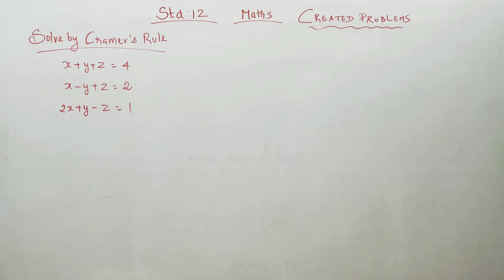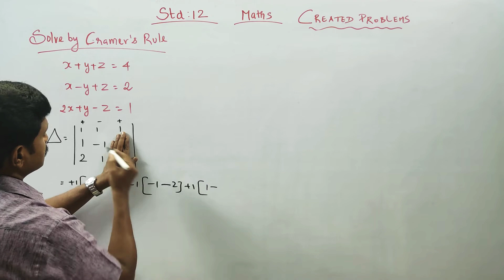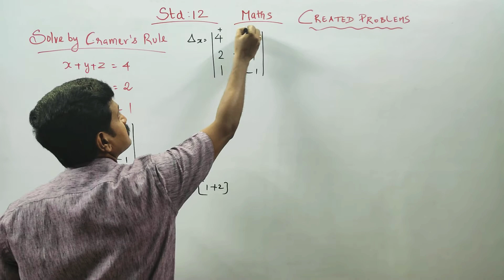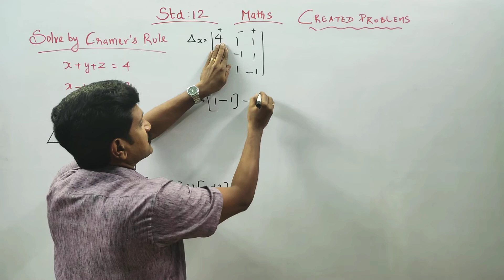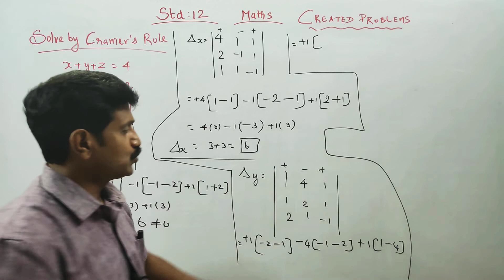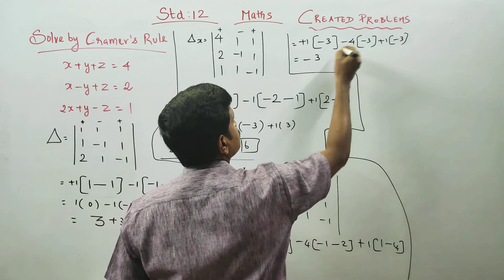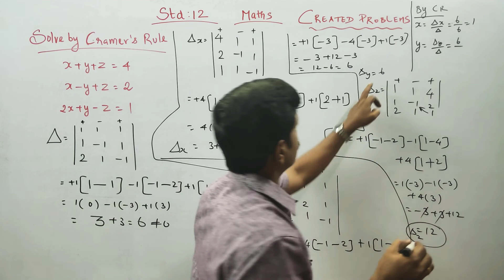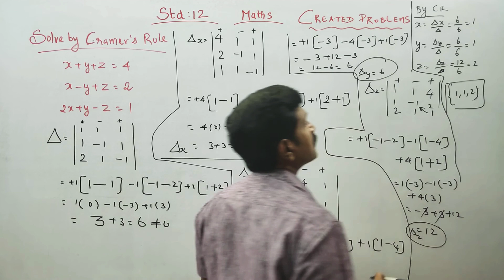12th Std Maths Created Sum Solve by Cramer's rule x+y+z= 4, x-y+z= 2, 2x+y-x= 1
12th Std Maths
Created problems
IIT ENTRANCE BASED SUMS
IMPORTANT QUESTIONS FOR PUBLIC